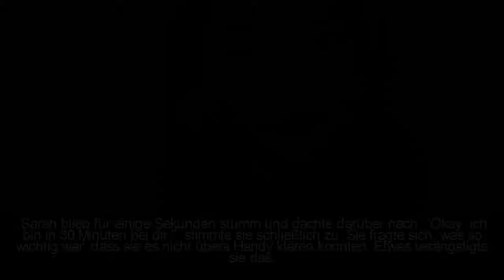nothing lasts forever ∞ 07